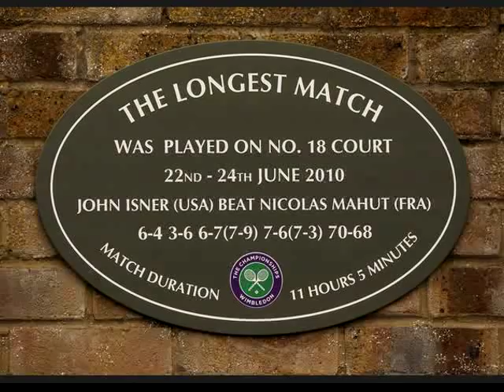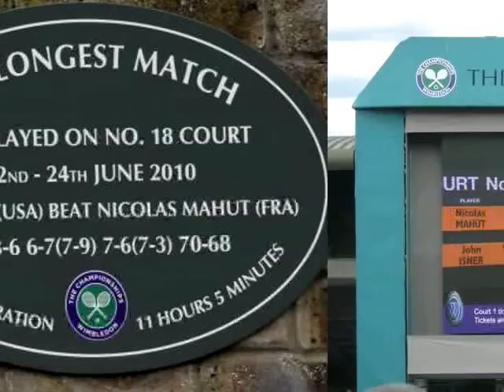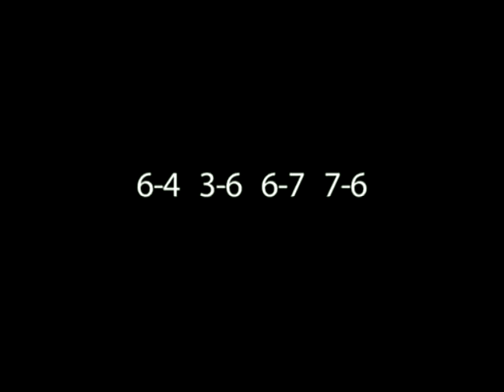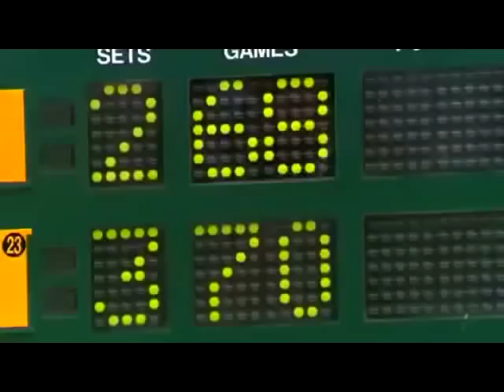Isner & Mahut Wimbledon Longest Tennis Match Ever - music by Dan Bern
June 22, 2010. At 9:07 pm, due to fading light, play was suspended at two sets all. After resuming on Wednesday, June 23 at 2:05 pm, the record for longest match was broken at 5:45 pm. The light faded again, and so play was suspended at 9:10 pm, with the final set tied at 59 games all. Play resumed at 3:43 pm on Thursday, June 24, and Isner won at 4:48 pm, the final set having lasted 8 hours, 11 minutes.